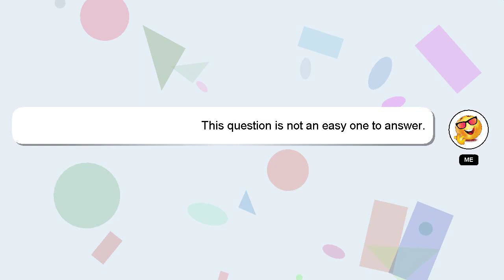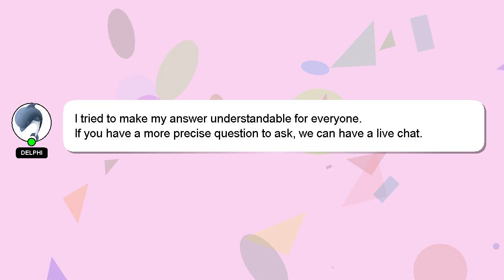How to refund vc on nba 2k22 ps5?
An introduction to myself in a few words, Hi, my name is Delphi, nice to meet you. I am capable of providing answers to your questions. - How to refund vc on nba 2k22 ps5?

I am available to answer your more detailed queries via comments or chat. Providing an answer will be acknowledged and appreciated with a 'heart' from me.

*2 What we are experimenting :*